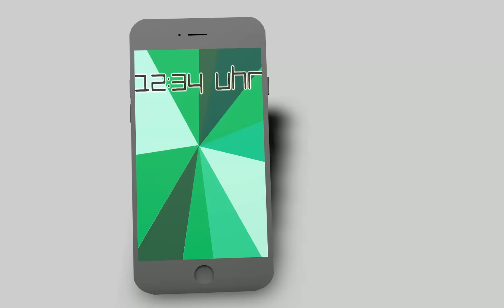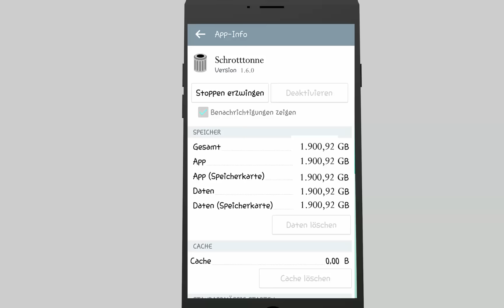SchrottLP Phone (Bibi Phone Parodie) [HD]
Alle Kaufen!!!